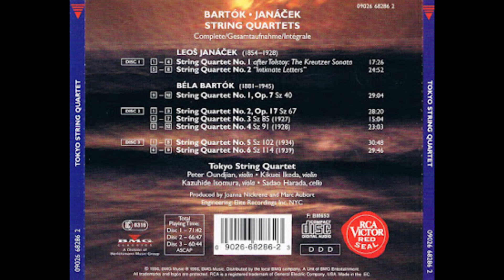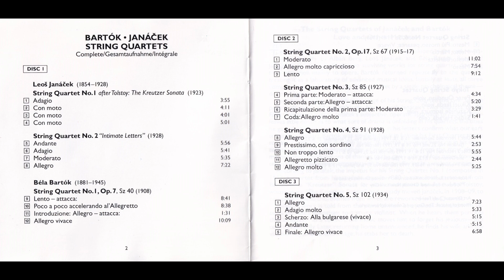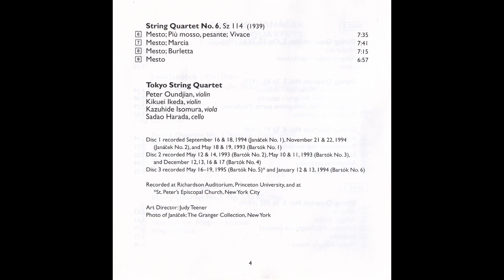Bartók, Janáček; Tokyo String Quartet String Quartets CD1